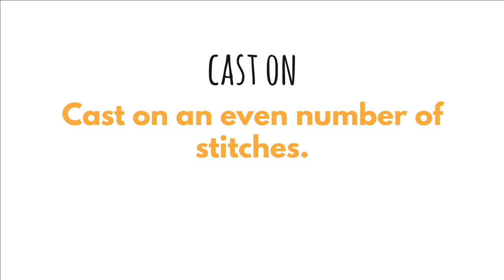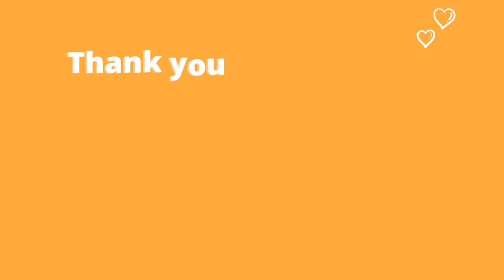Andalusian Stitch Knitting Tutorial | Knitting Stitch Pattern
The Andalusian stitch is an easy to knit stitch pattern, it's basically stockinette stitch with some extra purl stitches.
It's versatile and looks great on blankets, scarves, and sweaters!

In this is a slow tutorial where I show both the knit rows, the purl rows and the pattern row so even the newest knitters will be able to learn :)